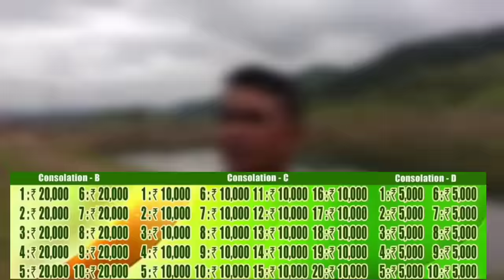yn tdem puk-LA SNGEW kwah poi noh_SNGAP kumno rai bah R syiem Lada bun ki ba wan kyrshan_15/8/2024